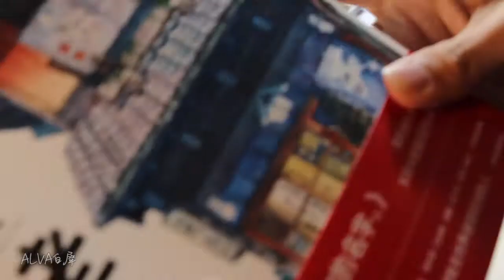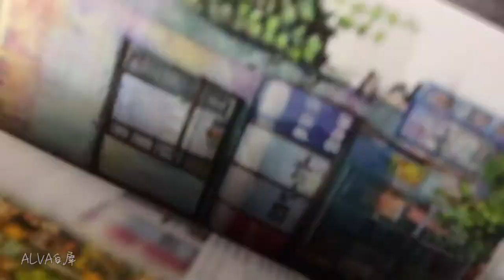【watercolor】pen light color illustration Tokyo Old Shop TailorHi-Q visual&auditory healing sensation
Drawing tools used:
Schmincke artist grade 24 color liquid watercolor
Baohong cotton medium coarse grain 180*125mm
Micron line drawing pen    three red fat watercolor pen    Hua Hong 948
Photograph: Canon 77D
Radio: zoomh1n
C418 - Danny
FKJ-Ylang Ylang.NCM
This video is super super careful, editing with a lot of small thought, painting part is the later dubbing (you can hear it!)
Visual and auditory are very healing a video, hope you like!